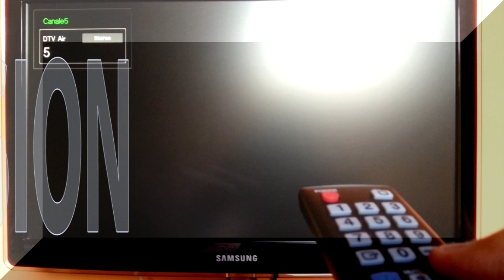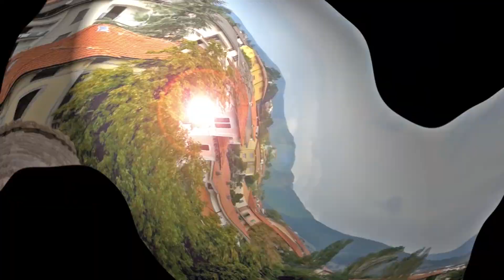CAMO | 18 POLITICO | SHITVISION | SREET VIDEO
Camo (18 Politico) - Shitvision

Regia e montaggio: Camo

Il pezzo è contenuto nel mixtape di Camo "The Past Mixtape" scaricabile gratuitamente da